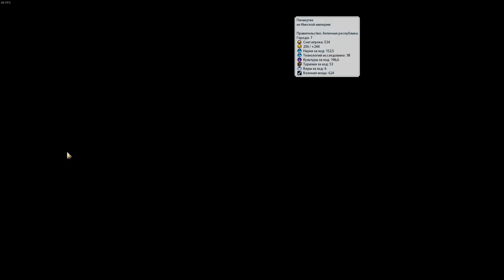Героические ЕГИПТЯНЕ не сдаются и верят в лучшее! Серия №6 Sid Meier's Civilization VI на "божестве"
► Bitcoin: bc1qhswrpdxwyajcz4c5v2rw3q6z9xv6m482dmtal3
► Etherium: 0x9E2F06907c446a0FBb81c65D09b49B89648abee9